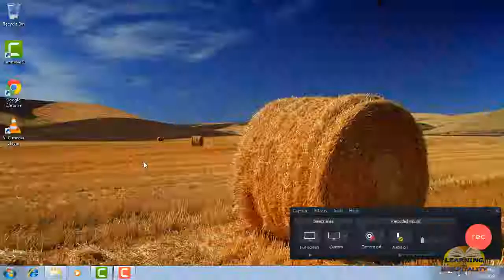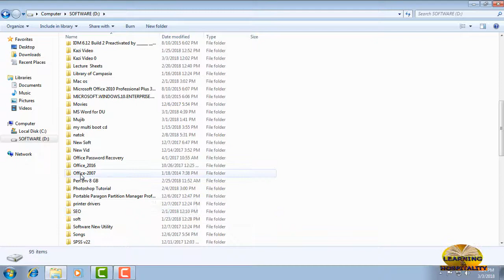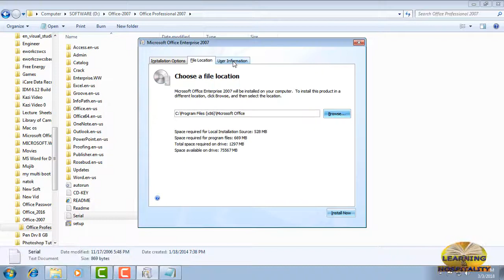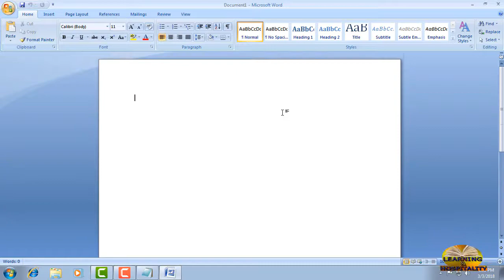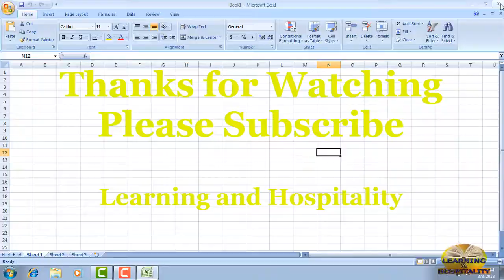Awesome Process for install MS office 2007| How to install Microsoft Office 2007 the easiest -Easy